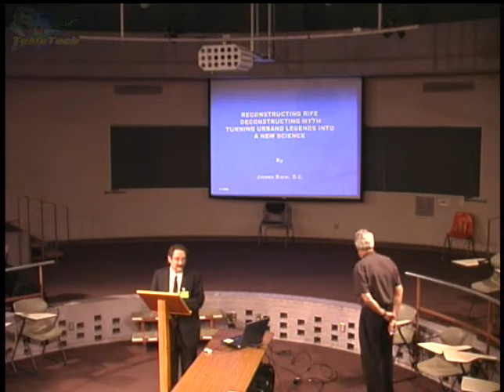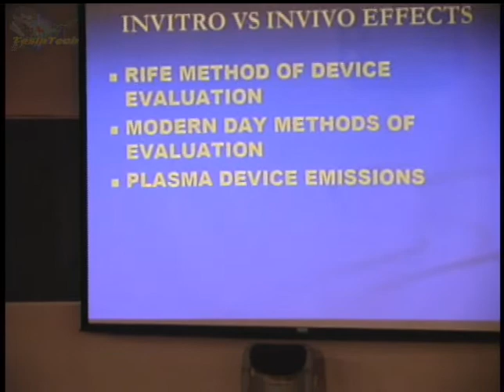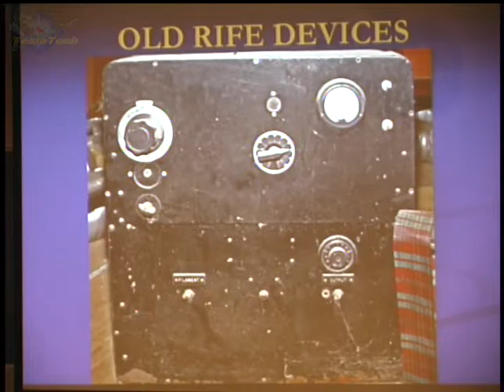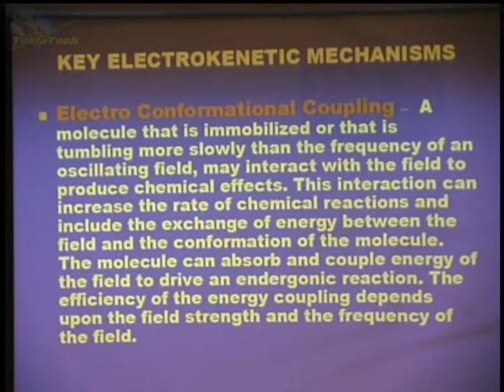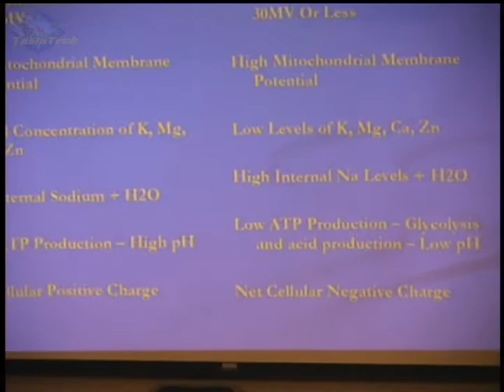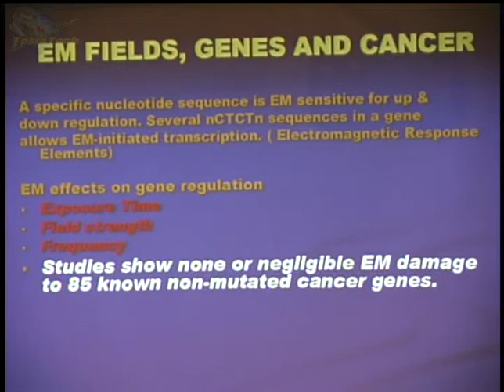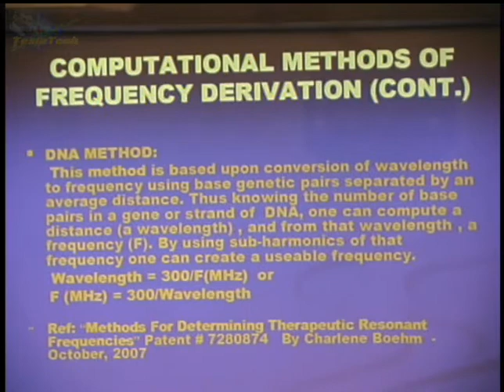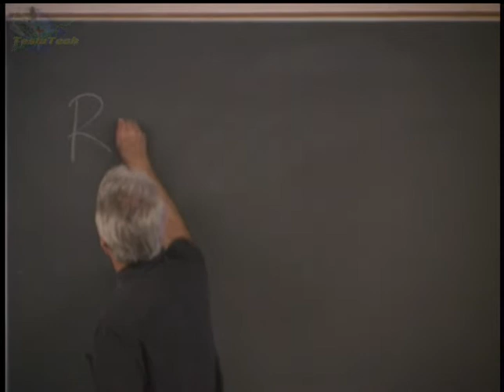James Bare DC - Reconstructing Rife Technology, Extraordinary Technology Conference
James Bare DC - Reconstructing Rife Technology, Extraordinary Technology Conference, 2008